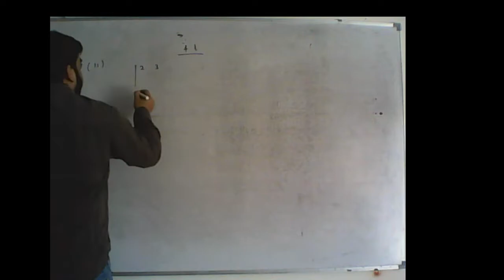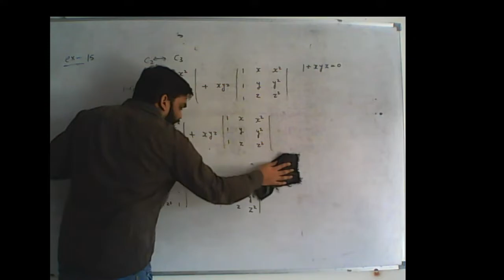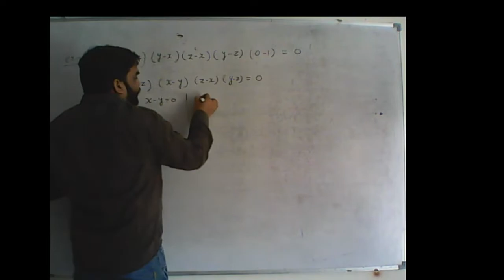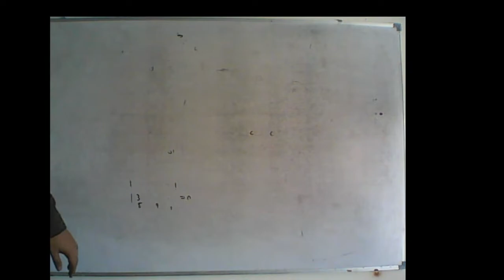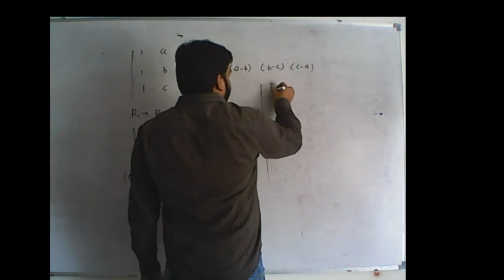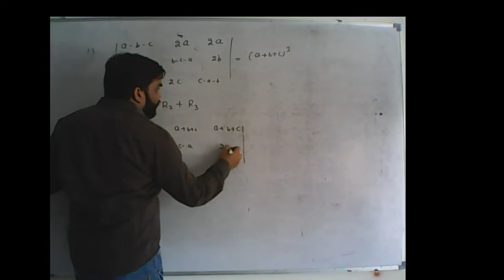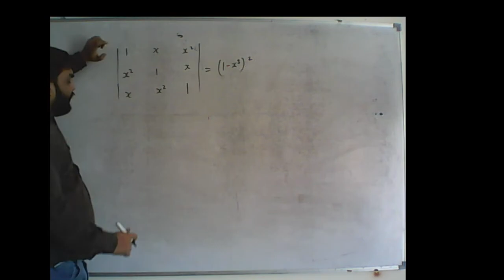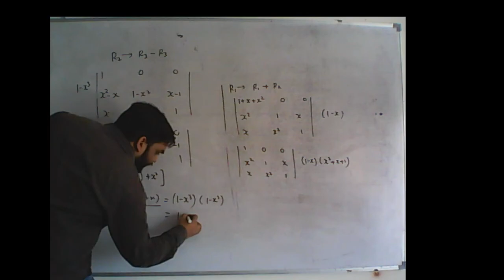SOLUTION EXE 4.2